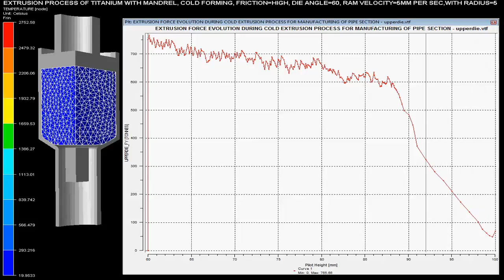EX ti COLD 60 R5 MAN FH V5